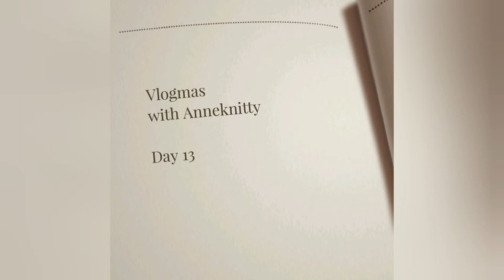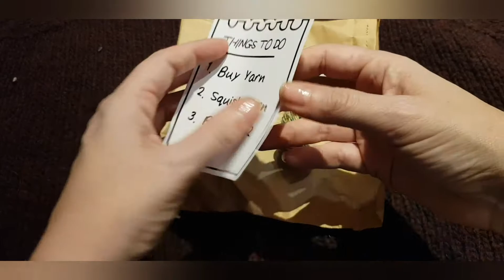Vlogmas 2019 - Day 13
Hi 👋
Welcome to my vlogmas episode 🎄

Relevant links